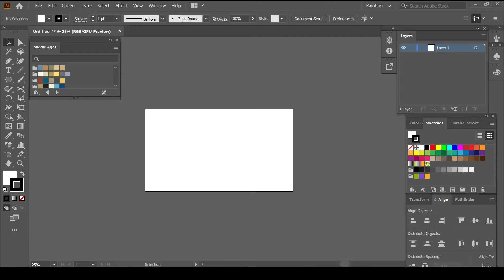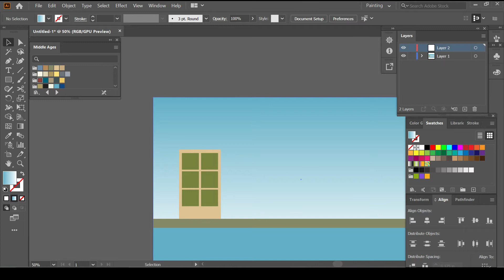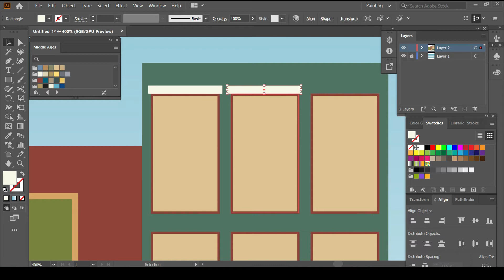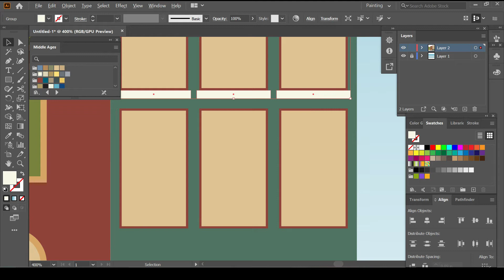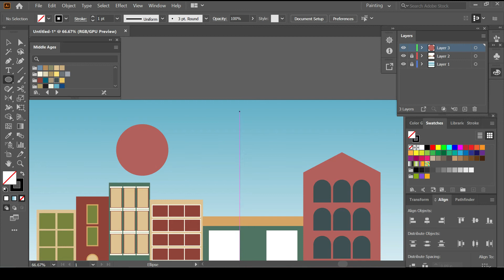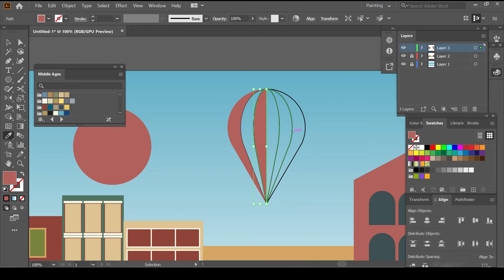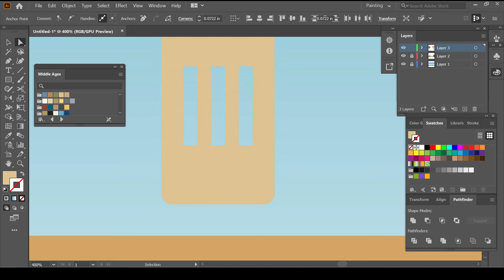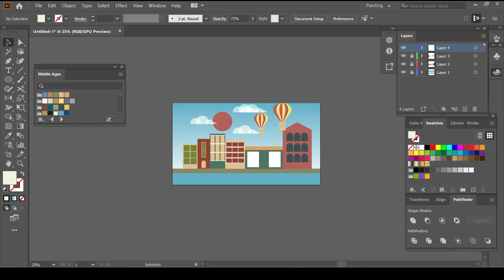How to make vector illustration in adobe illustrator | tutorial video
City design vector illustration